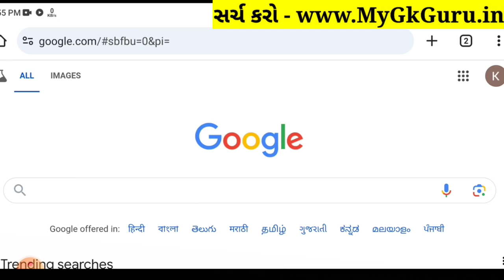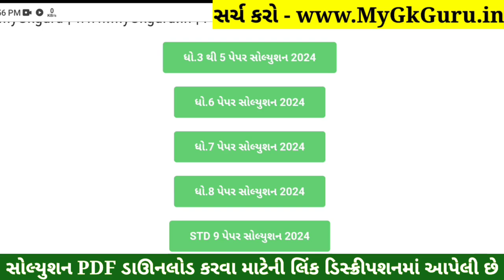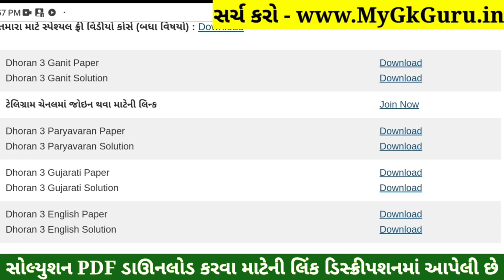Dhoran 3 Ganit Paper Solution 2024 STD 3, Std 3 Maths Paper Solution 2024 40 Marks, 23 October 2024